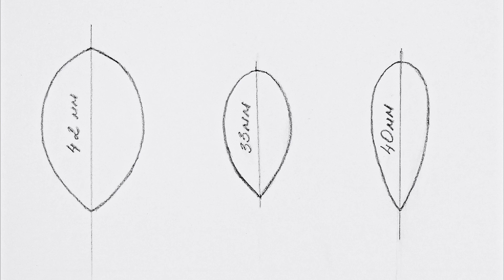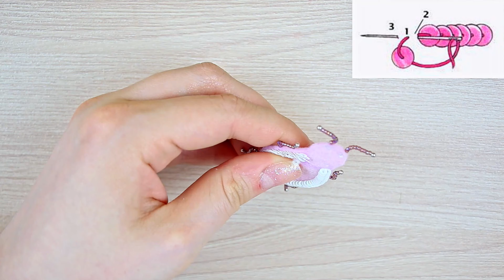Beaded Bug Brooch 3D / Tutorial / DIY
In this tutorial I will show you the whole process of making such a voluminous brooch in the form of a bug.

You will need a crystal drop of 13*18 mm, 2 Navette crystals 15*7 mm, acrylic pearl beads on a thread, 0.3 mm wire, leatherette, organza ribbon, 4 mm sequins, pins, leatherette, felt, clasp, beads 15 sizes.

Disappearing fabric markers (AliExpress)

Bead needles (AliExpress)

Round pliers, wire cutters and other instruments

Crystals for sewing (AliExpress)

Sequins (AliExpress)

Thin felt 1.5 mm (AliExpress)

Thick felt 3 mm (AliExpress)

Leatherette (AliExpress)

Organizers for beads (AliExpress)

Organza ribbons (AliExpress)

Pearl beads on a thread (AliExpress)

Drops crystals (AliExpress)

Navette crystals (AliExpress)

Metal Wire (AliExpress)

Pins (AliExpress)